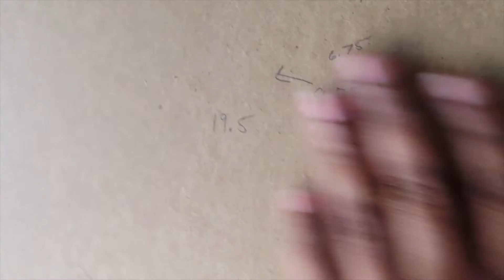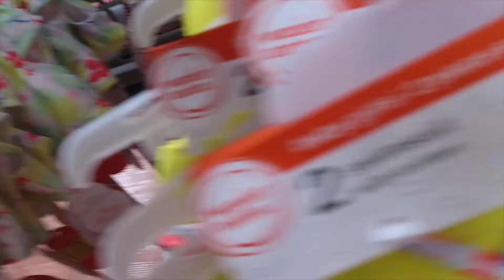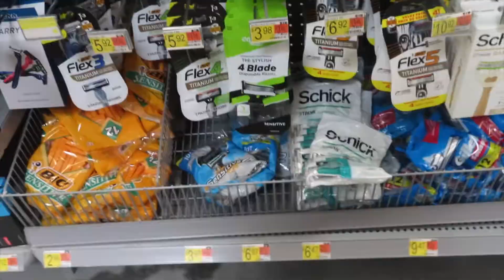WEEKLY VLOG | Last doctors appointment + DIY headboard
This week I took my daughter to her last appointment . Also we enjoy our pool in our yard for the first time ! Lastly I finally have a headboard ! which I made inspired from a diy video on youtube